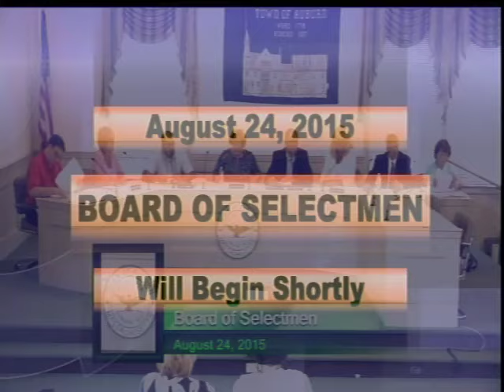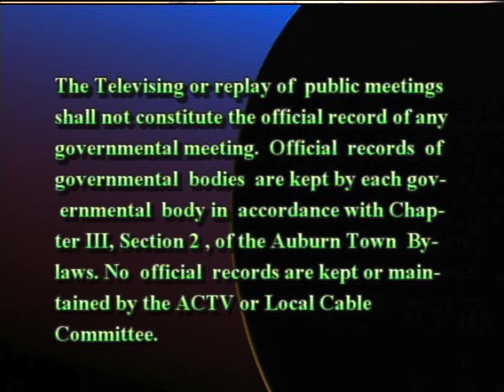Board of Selectmen's meeting from August 24, 2015